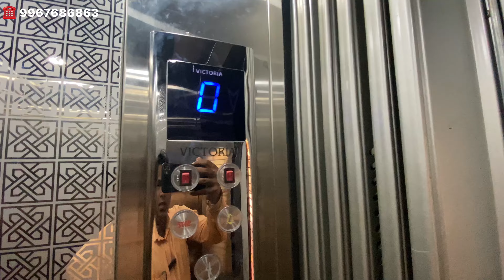Low budget flats in navi mumbai | Ulwe property rates 2023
Low budget flats in Navi Mumbai available for sale in ulwe sector 24 title clear property all banks loan available for this property price is negotiable on meeting only Ulwe property rates 2023 is very best try to visit today contact